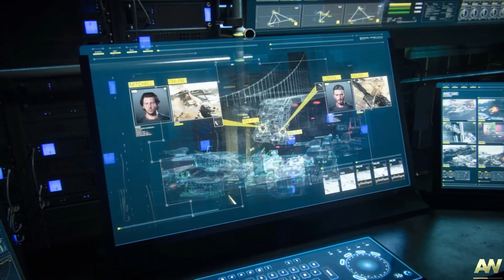Call of Duty: Advanced Warfare #17 - Trümmerfeld | Let's Play | Molten Pixel TV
Call of Duty Advanced Warfare bringt uns in eine futuristische Welt, in der die Technologie die Kriegsführung bestimmt. In der Rolle von Mitchell erleben wir den Krieg der Zukunft.

Advanced Warfare kaufen